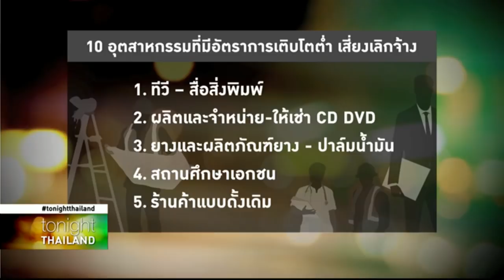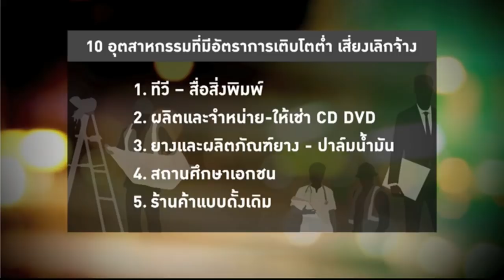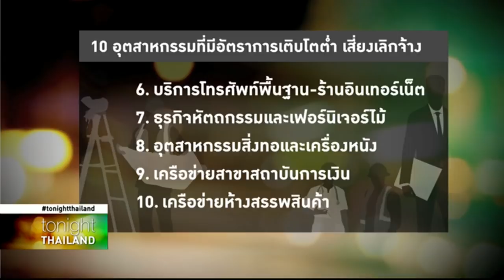Tonight Thailand - ปี 62 เศรษฐกิจไทยเสี่ยงสูง หนี้บาน เงินเฟ้อ-เลิกจ้างพุ่ง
คณบดีคณะเศรษฐศาสตร์ มหาวิทยาลัยรังสิต ระบุปี 2562 เศรษฐกิจไทยยังเสี่ยง จากปัญหาหนี้ครัวเรือนสูง เตือน 10 อาชีพระวังตกงานปีหน้า